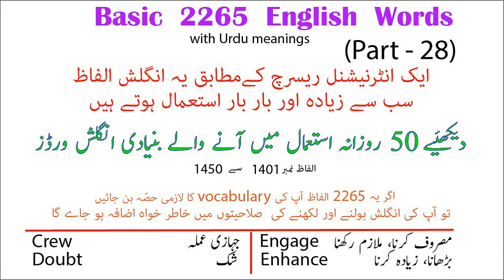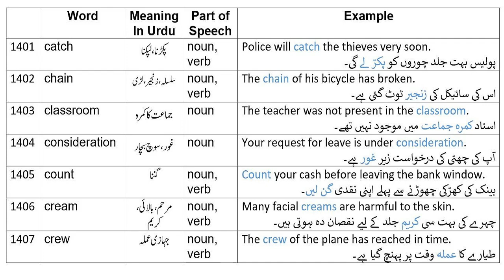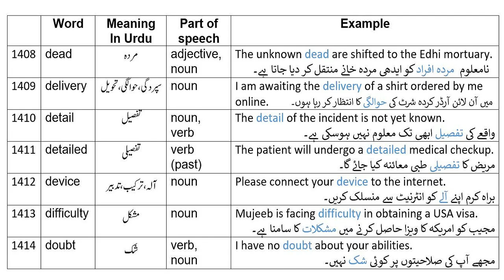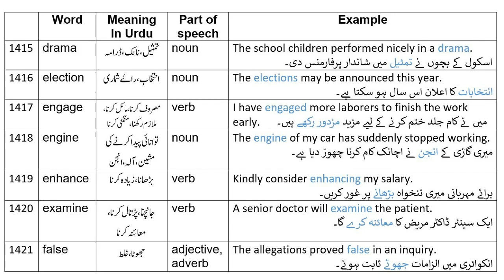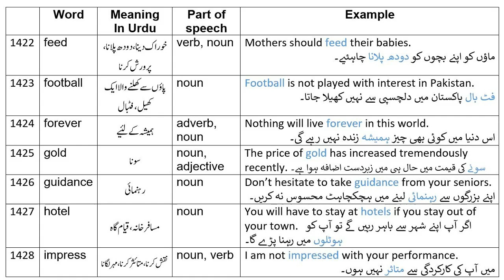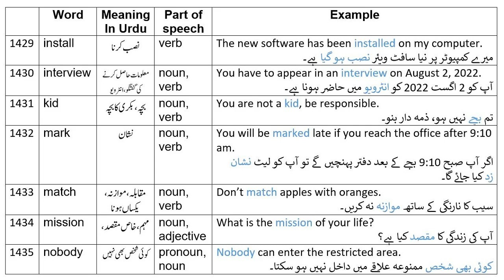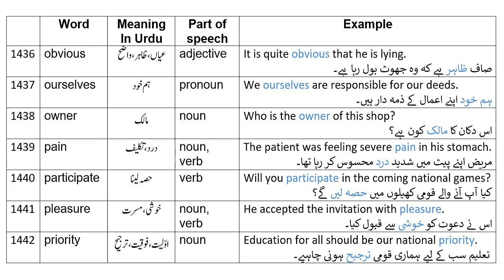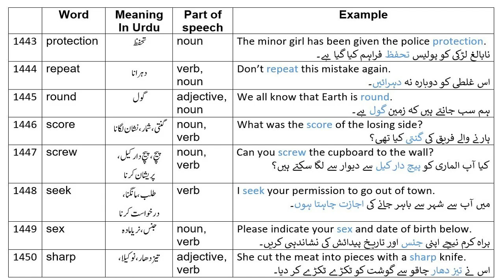English words used in daily life conversation with Urdu meanings| 2265 English words Part 28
Learn 50 English words used in a daily life conversation with Urdu meanings. Basic common English words used in daily life conversation, with example sentences. See daily use English words with Urdu meanings. Basic English words with Urdu meanings and example sentences in English with Urdu translation are given here. See Vocabulary words with Urdu meanings and example sentences. Watch daily life conversation English words with Urdu meanings.
If a person learns these words with their meanings, it is hoped that he/she will be able to write and speak English easily and fluently. This is Part-28 of the most frequently used 2265 English Words (Word Nos. 1401 to 1450) researched by the world-renowned dictionaries. In near future, videos on all the remaining words out of the 2265 words mentioned earlier shall be published.
to view our other videos on this series of 2265 most frequently used English words. Videos in this playlist contain daily talking English words which will increase your vocabulary for daily conversation.
A complete course to learn English in Urdu is available at our